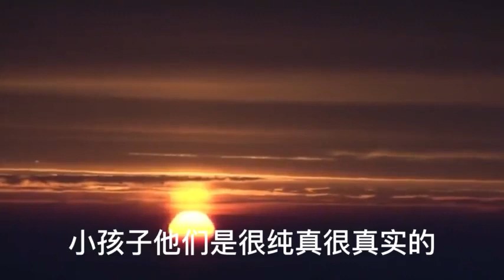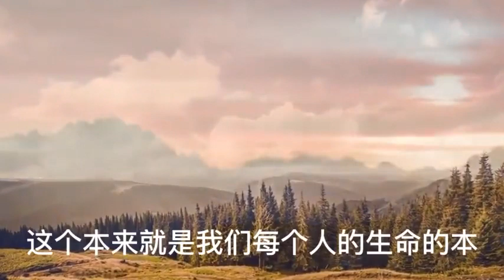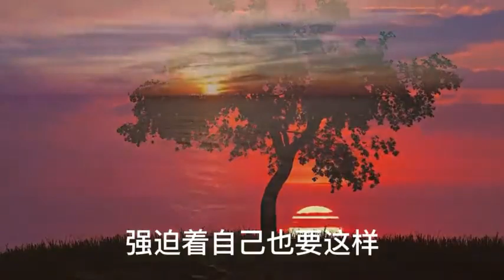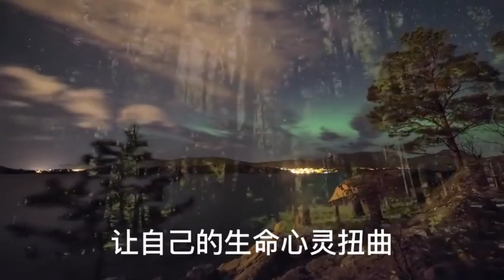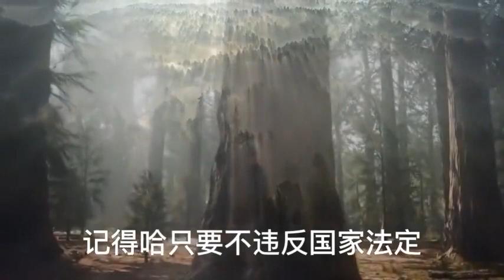如何才能成为一个真人，过真实的人生